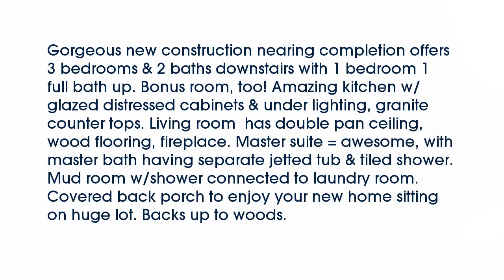Real estate for sale in Cabot Arkansas - MLS# 16001497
445 Bud Ford Trail
Cabot Arkansas 72023
MLS# 16001497

Gorgeous new construction nearing completion offers 3 bedrooms & 2 baths downstairs with 1 bedroom 1 full bath up. Bonus room too! Amazing kitchen w/glazed distressed cabinets & under lighting granite counter tops. Living room  has double pan ceiling wood flooring fireplace. Master suite = awesome with master bath having separate jetted tub & tiled shower. Mud room w/shower connected to laundry room. Covered back porch to enjoy your new home sitting on huge lot. Backs up to woods.